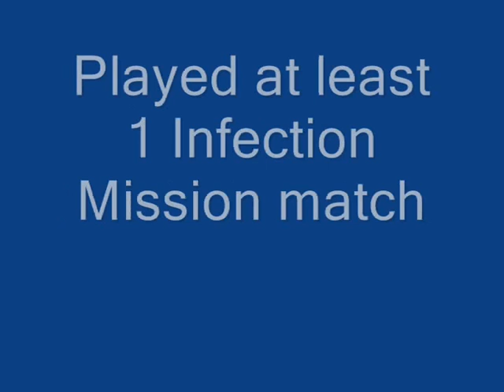Alliance of Valiant Arms - Achievement - Infection Experience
1 hour of playtime recorded in Infection mission matches